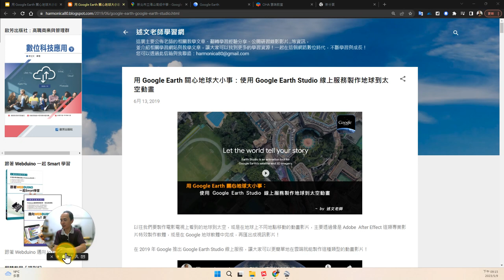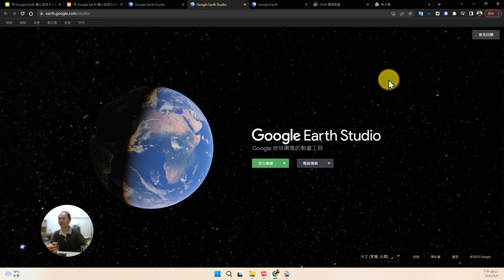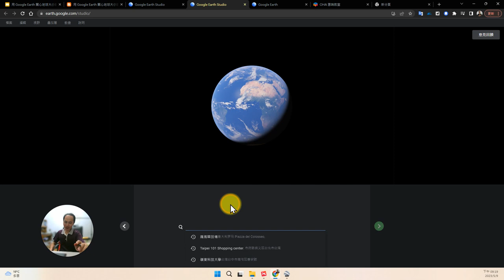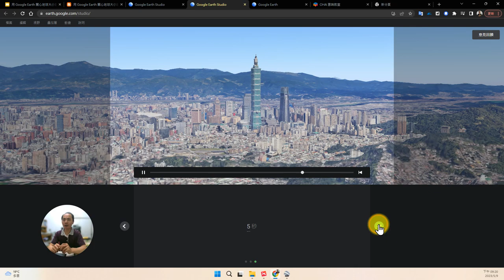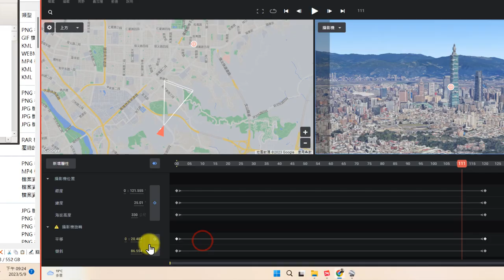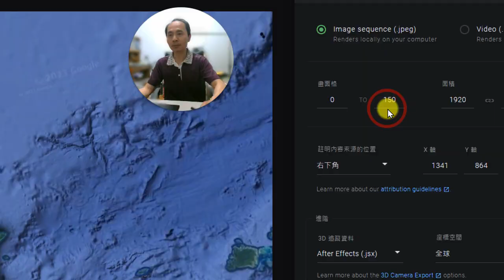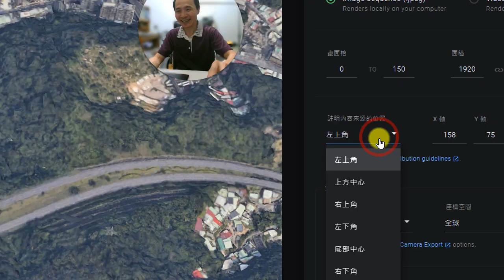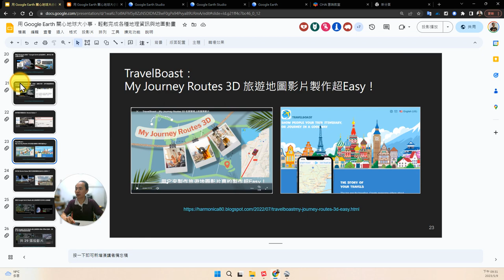08：Google Earth Studio 地球動畫的製作